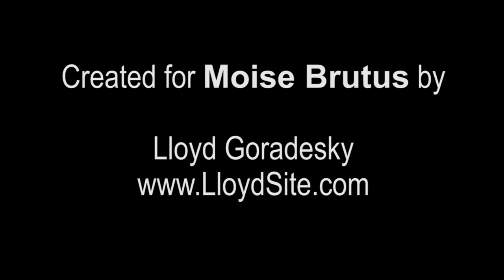Inspiring Artwork by Moise Brutus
With his use of colors and shapes, Moise Brutus creates paintings that will make you smile.  Moise has an ability to combine shapes and blend colors that transform the eye's illusion.
Moise Brutus is an inspiring individual.  Moise has overcome and achieved the impossible.